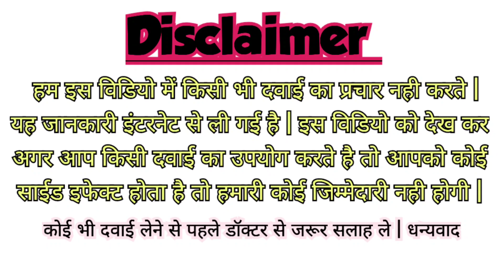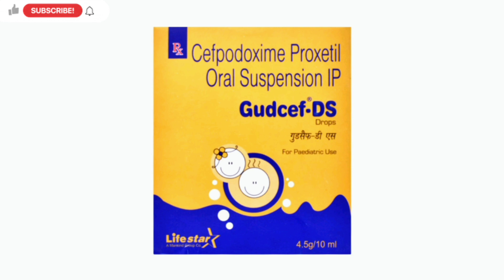Gudcef DS Drops - Uses, Benefits, Side Effects , Price Full Information in Hindi